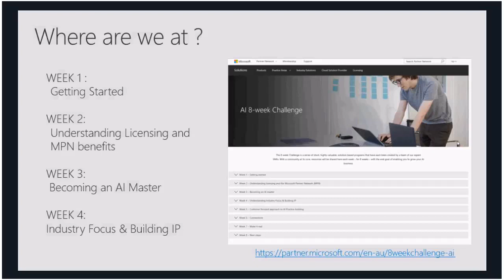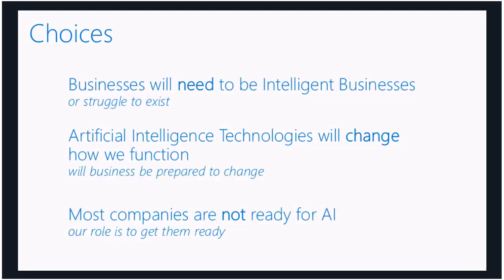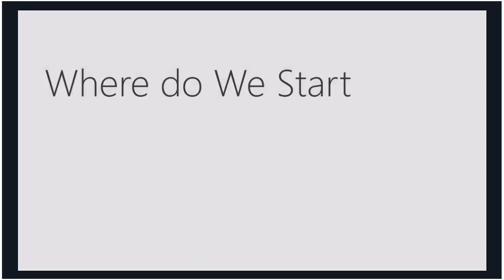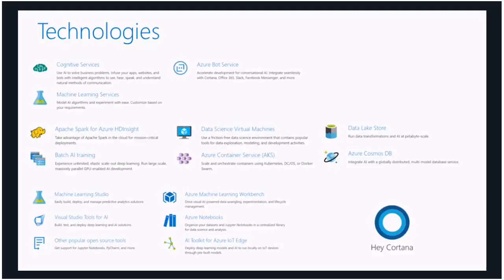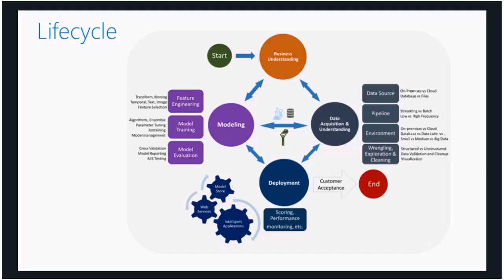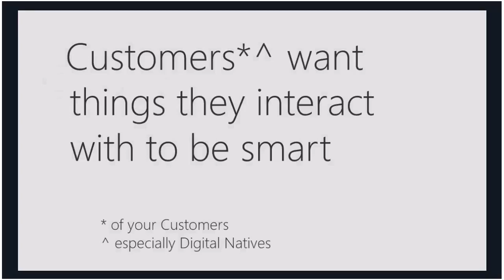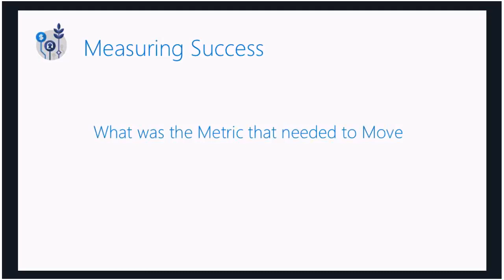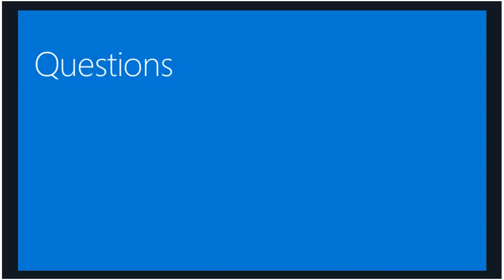Week 5: Customer focused approach to AI Practice building